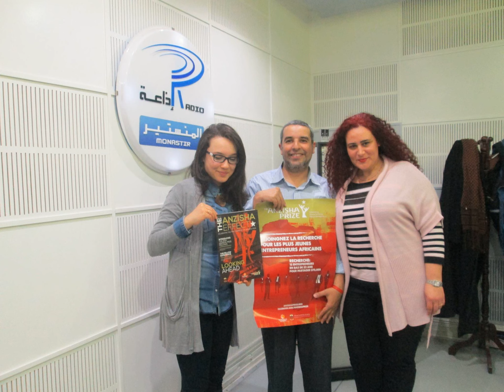African Leadership Academy in Tunisia - Monastir Radio